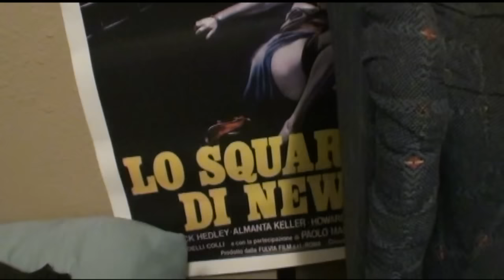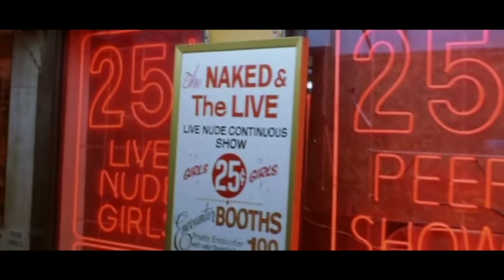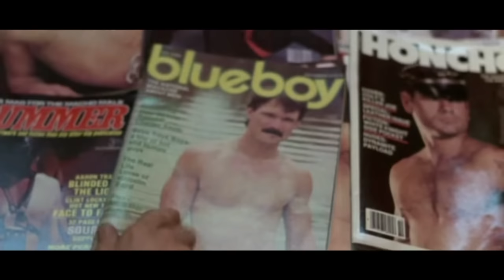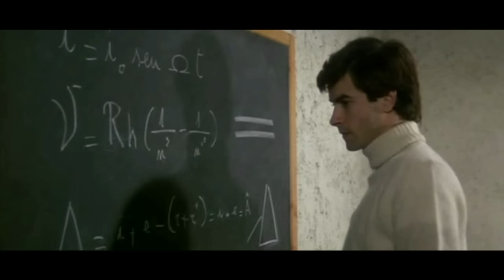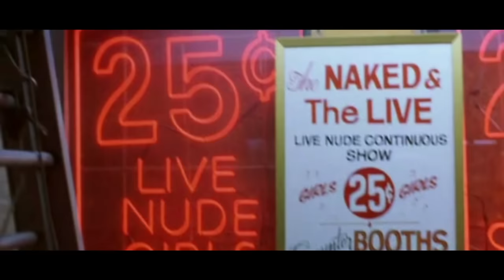The New York Ripper - The Cinema Snob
Quack quack quack quack!!!  Movie Review.